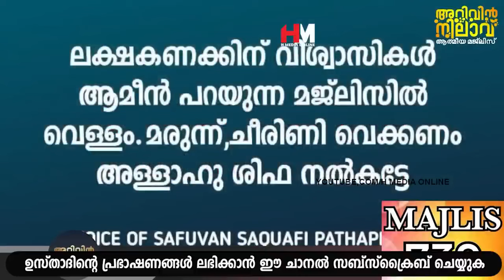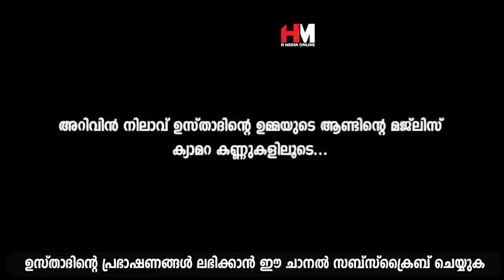റജബ് മാസത്തിൽ ഈ ദിക്റ് 70 തവണ ചൊല്ലിയാൽ ലഭിക്കുന്ന നേട്ടങ്ങൾ | Safuvan Saqafi Pathappiriyam Speech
Assalamualaikum,

Topic :-
റജബ് മാസത്തിൽ ഈ ദിക്റ് 70 തവണ ചൊല്ലിയാൽ ലഭിക്കുന്ന നേട്ടങ്ങൾ
Arivin Nilav
അറിവിൻ നിലാവ്
Islamic Speech
MOHABBATH MEDIA